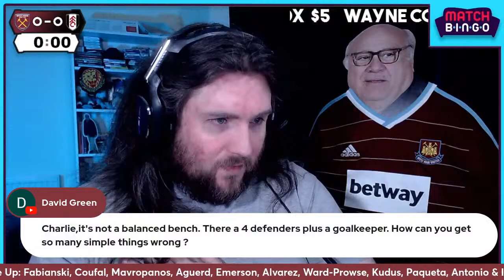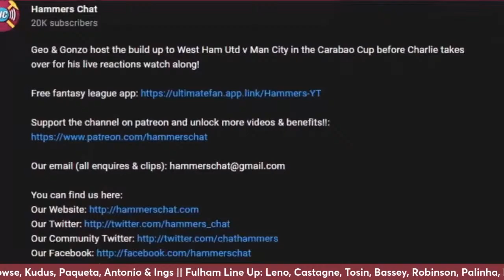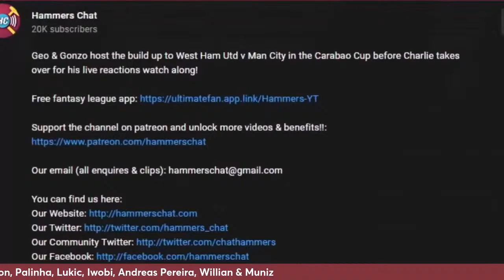West Ham v Fulham LIVE Watch Along!! | WHUFUL | Premier League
Geo & Gonzo host the live build up to West Ham United v Fulham in the Premier League as The Hammers could go 6th with a win but a loss would see them just 6 points ahead of 13th. Charlie then hosts the interactive watch along and provides fan commentary of all the action from The London Stadium as the Irons will be hoping Mohammed Kudus can provide some magic